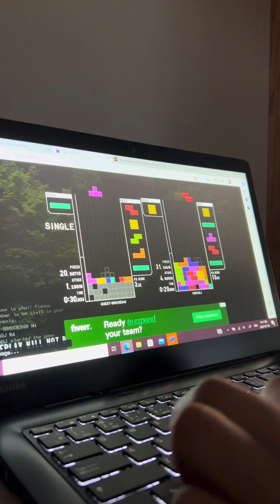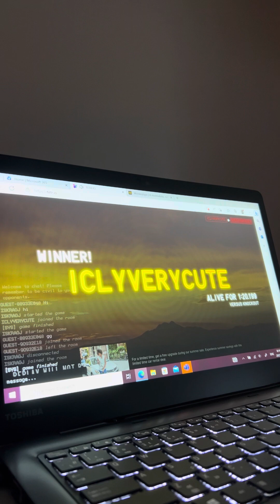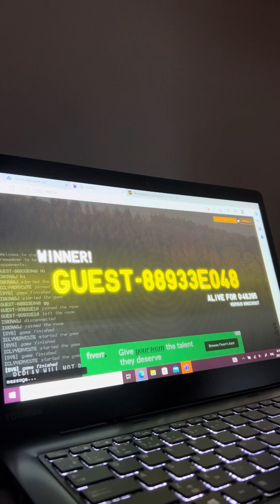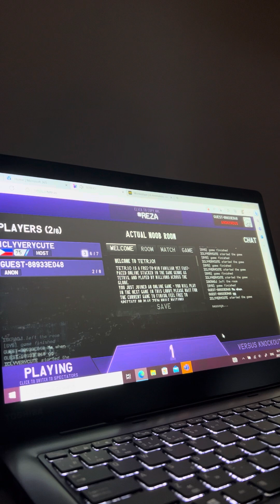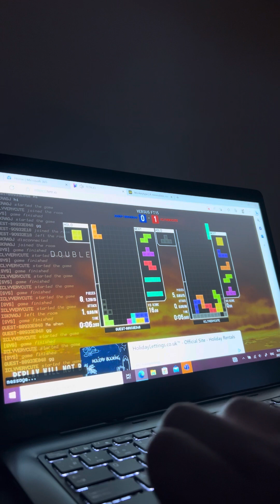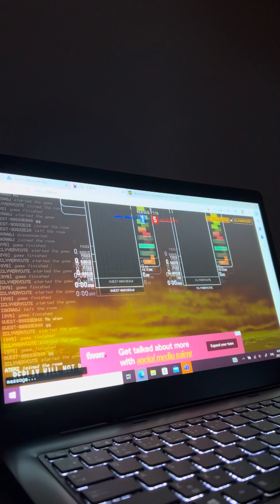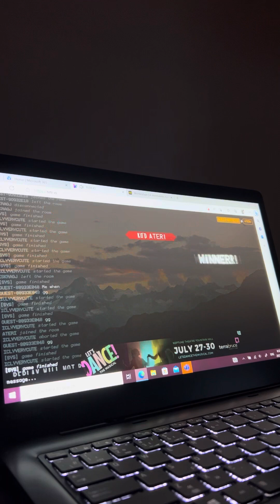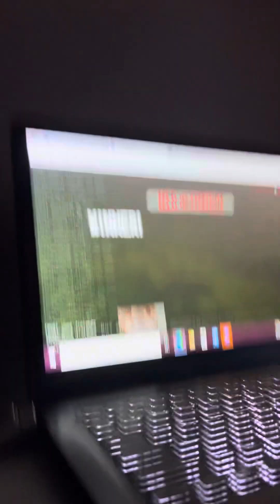Tetr.io but I play totally normal SS ranks in a canteen like 3 normal countries away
I’m sure it’s probably some random SS who created an account not that long ago and just has a really weird play style that I am scared of but like I don’t think the average SS plays like that

Also like not my computer but just a random one in a canteen and stuff that I just logged into so that’s why I’m like .5pps slower

I also like haven’t been on tetr.io for a few weeks